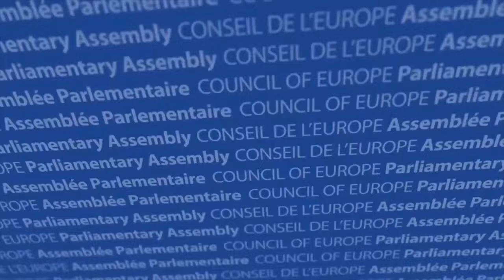Mart van de Ven: PACE should have the right to vote on its budget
As it celebrates its 70th anniversary, the Council of Europe is facing budgetary pressure from the Russian Federation which could weaken the Organisation, explains rapporteur Mart van de Ven. To succeed, the Council of Europe must be able to rely on its member States, who need to understand the added value of its work. His report underlined the need for the Parliamentary Assembly to have the right to vote on its own budget.